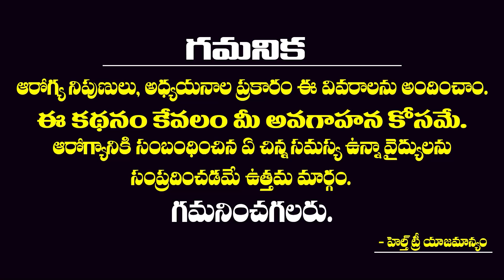Top 5 Health Benefits of Spinach || ఈ 5 లాభాలు పొందాలంటే! పాల‌కూర‌ను తినాల్సిందే! || Health Tree